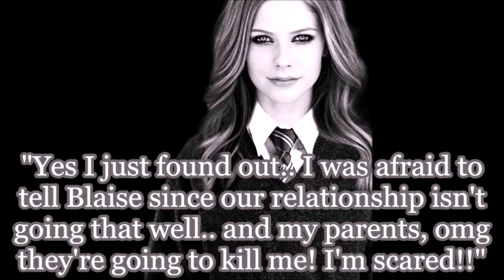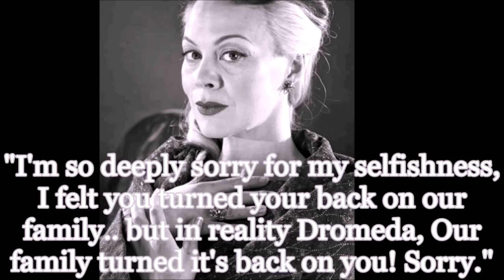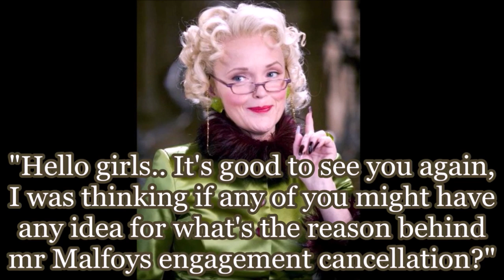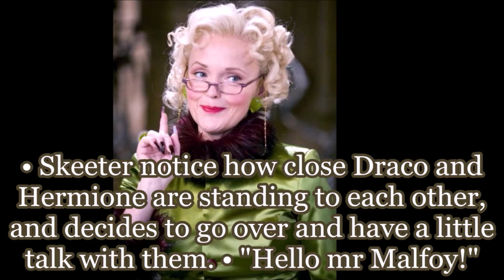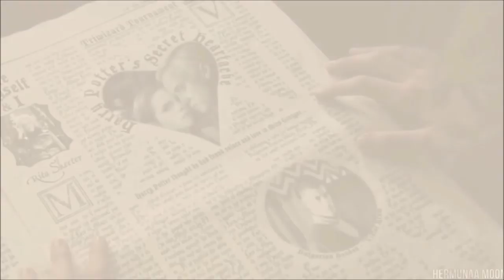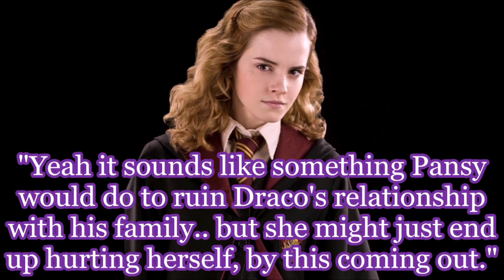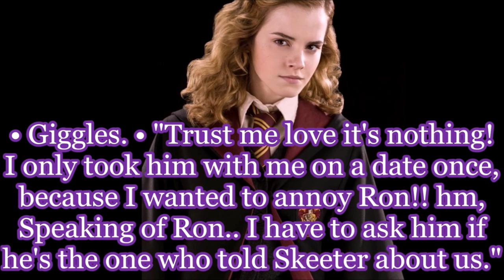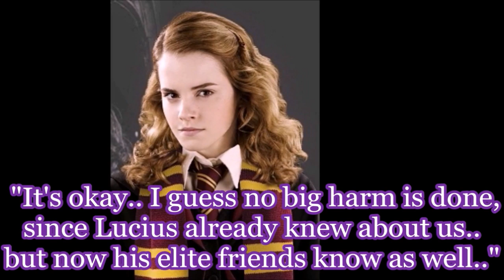Dramione's 7th year - part 46 (Skeeters hunt)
ପ.♡ I've promised to try my best to upload more then one episode each time.. I only got 4 hours of sleep last night, but I managed to finish two videos (part 45 - 46). I can't keep it up though! ♡.ଓ